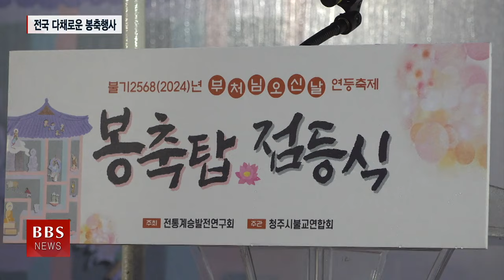[BBS뉴스] 2024년 04월 23일 BBS NEWS 전체영상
R1. 경찰청 ‘참수리등’ 밝히며 국민안전 기원
R2. 춘천사암연 봉축 법요식...“정토 구현에 앞장”
R3. 전국 곳곳서 봉축 점등식...봉축 열기 끌어 올린다
ST1. 대한불교진흥원, 봉축 행사 지원금 5천만 원 전달
ST2. 통도사 햇차 수확...종정 성파 대종사도 운력
R4. 생명과 지구환경 살리는 ‘녹색불자’ 실천 다짐
ST3. 불국사·석굴암, 동국대 전자불전연구소에 기금 전달
ST4. 금정총림 범어사, 124회 보살계 수계산림 봉행
ST5. 정목스님 “거대한 자비심이 내 안에 있음을 자각하라”
ST6. 김해 불인사, ‘배우 강부자 힐링특강’...80평생 삶과 신행 전해
ST7. 지장도량 심원사, 봄맞이 합동천도 회향 기도 법회